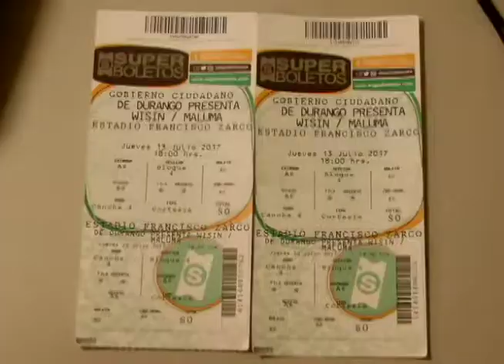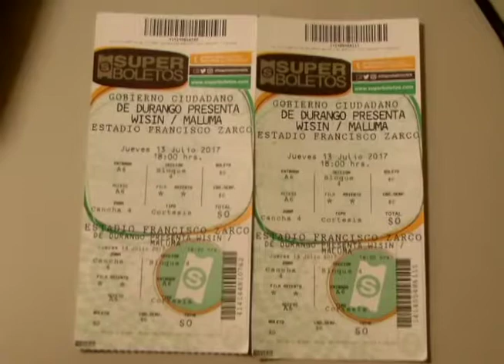FESTEJOS DE LA CIUDAD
13 de Julio del 2017

Saldo blanco  en las fiestas de la ciudad por el 454 aniversario de Durango, informó el alcalde José Ramón Enríquez.